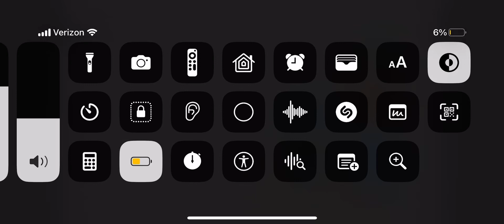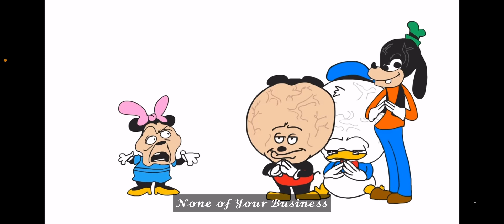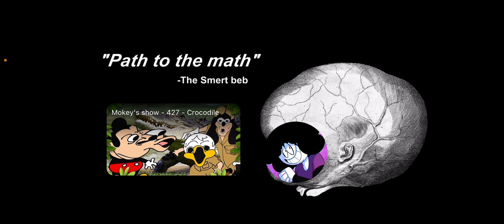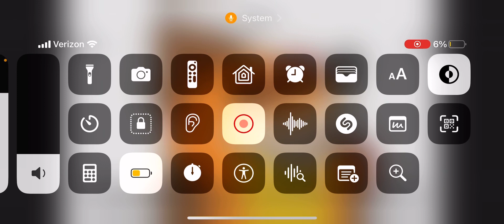React to mokey’s show - 425 - math